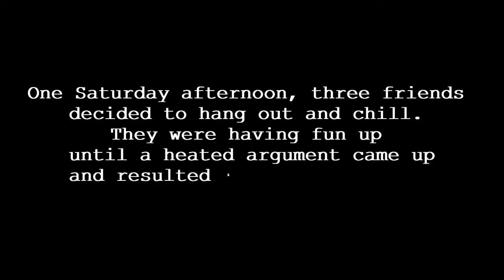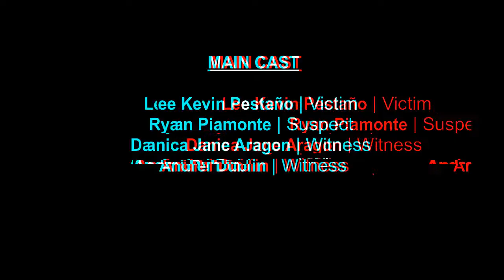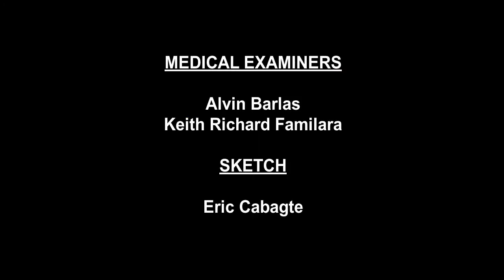CDI - Group 2 : MIDTERM | Instructor : Jayson Sopsop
CDI - Group 2 : MIDTERM | Instructor : Jayson Sopsop (6:00 pm - 7:30 pm)

A group project made by the following:

Alvez, Mark Ian
Aragon, Danica Jane
Arsolon, Jhonjie
Barlas, Alvin
Cabagte, Eric
Duarte, Clyde Dominic
Ducante, Zerjane Mae
Dublin, Andrei
Ejurango, Kym Lan
Familara, Keith Richard
Pestaño, Lee Kevin
Piamonte, Ryan